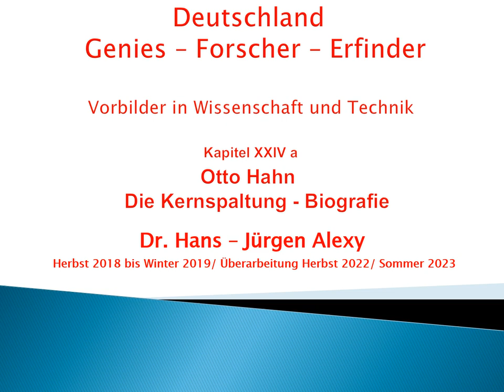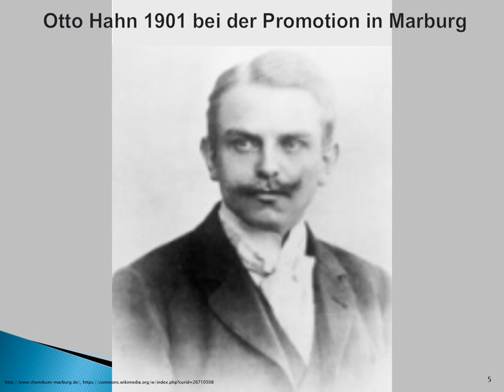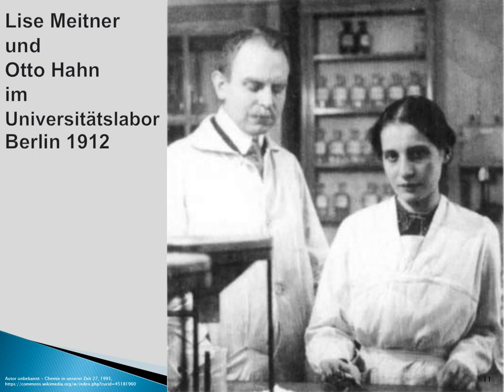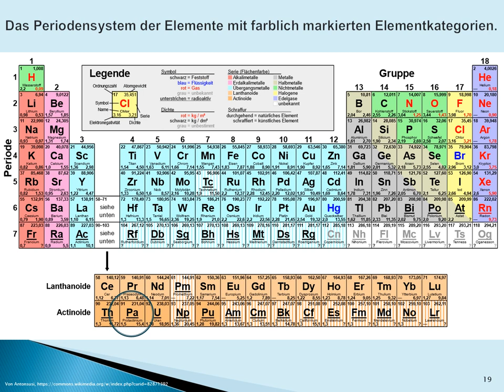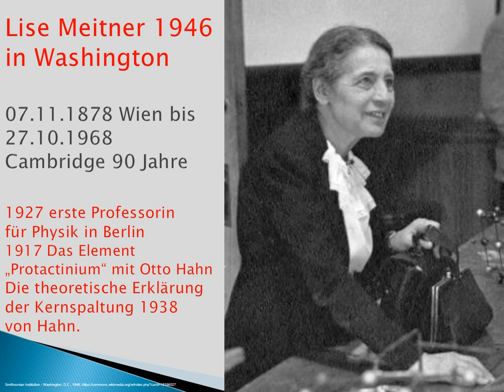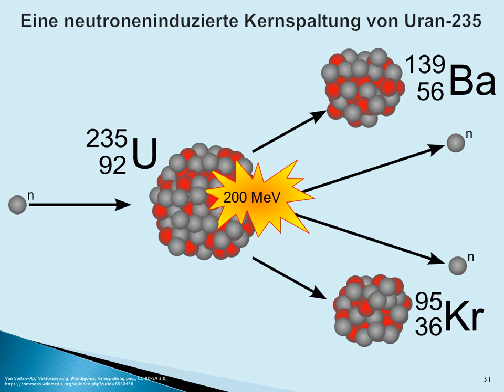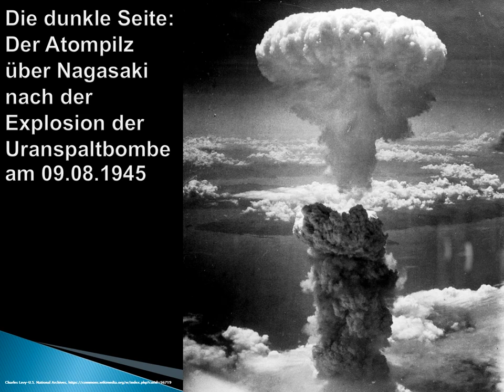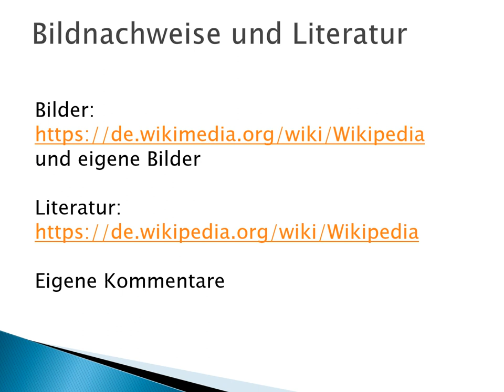Deutschland - Genies - Forscher - Erfinder: Kapitel 24 a - Otto Hahn - Die Kernspaltung - Biografie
mehr als 60 vorbildhafte deutsche Naturwissenschaftler,
Techniker und Forscher vor
mit ihren Biographien und ihrer Arbeit.

Eine differenzierte Einführung finden Sie vor den Kapiteln 1 und 30.

Dieser erste Teil stellt die Biografie von Otto Hahn vor.
Zur Physik der Kernspaltung,
zum Werk Otto Hahns und seinen Auswirkungen,
verweise ich auf den zweiten Teil.